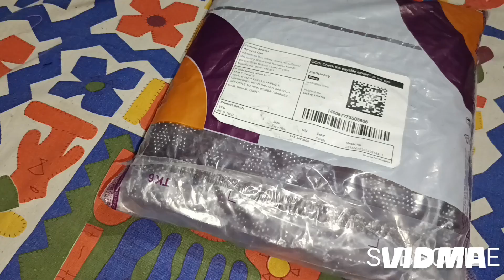Meesho Saree Hull/Top Trending Saree Unboxing Video/Online Shopping Review With Shivani .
Instagram handal
shivanidas667